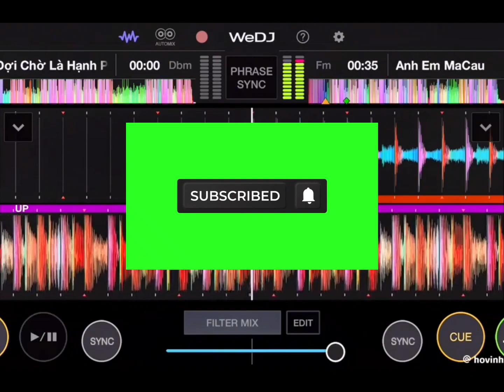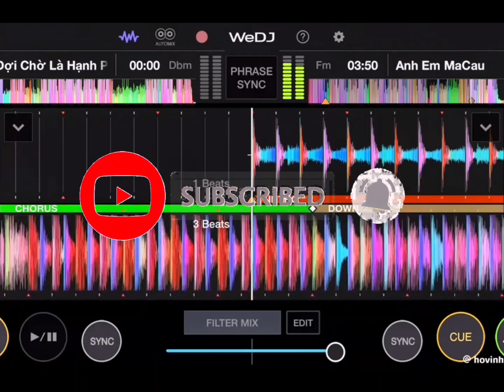anh em macau